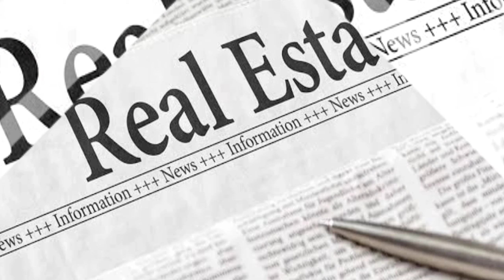北塞浦路斯财产 - Kyrenia North Cyprus | Immobilien Nordzypern. ⭐Sole Agent⭐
SOLD
北塞浦路斯财产

reference NO3100
This is an intro property video tour for our new listing.
its an 4 bedroom all with ensuite luxury villa settled on 4000m2 of f lot's Catalkoy, North Cyprus.
North cyprus property market 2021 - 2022
Immobilien Nordzypern

Select Estates International

North Cyprus Property Consultant and Leading Estate Agent.
Local market knowledge and efficiency are as important to our clients as are our integrity and discretion.
Our international property marketing experience make us highly effective in bringing our listing property to the attention of buyers and investors. Ultimately it is the ability to meet our clients’ needs that has enabled us as an result build a solid business on the personal referrals of satisfied clients.